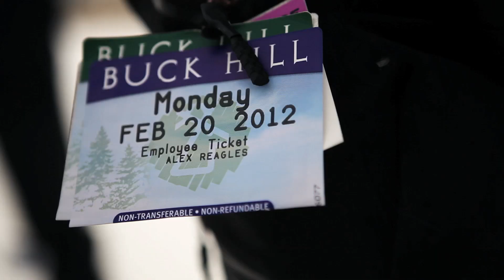Buck Hill Video Contest 2012 - Entry #11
Filmed and edited by Danny Kutnink.